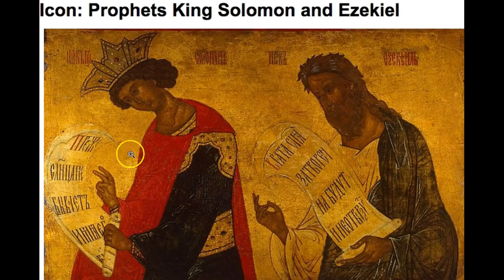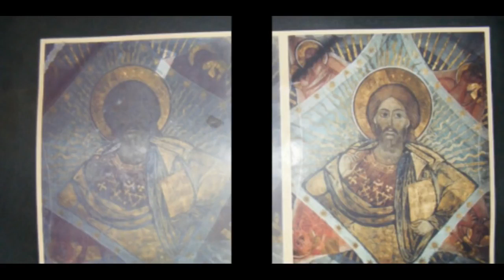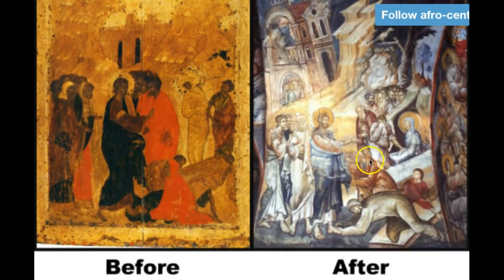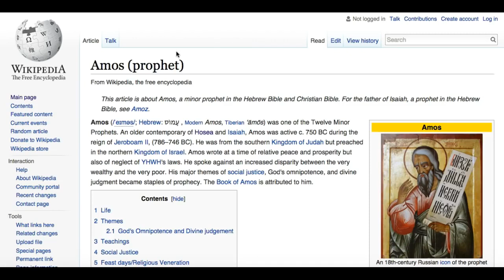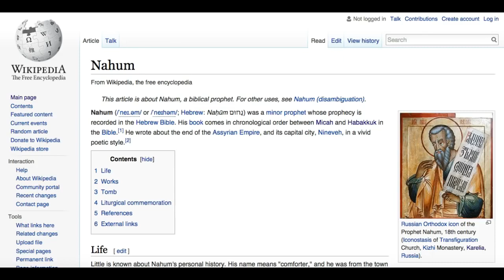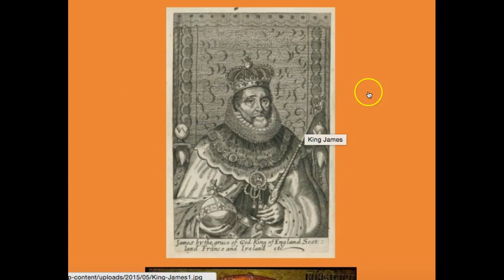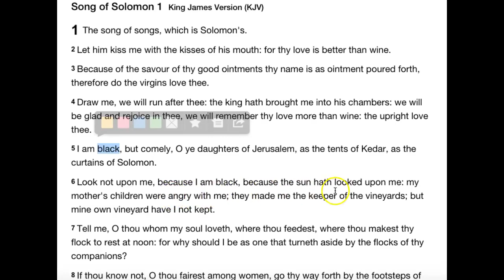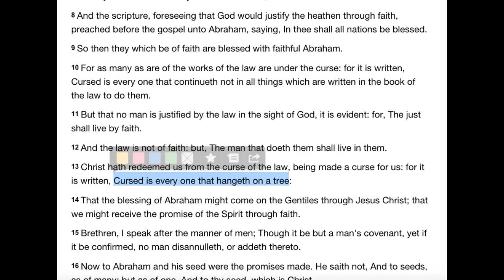WHO ARE THE REAL BIBLICAL ISRAELITES TruthUnveiled777 Part 1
sub/support and share keep this great content alive